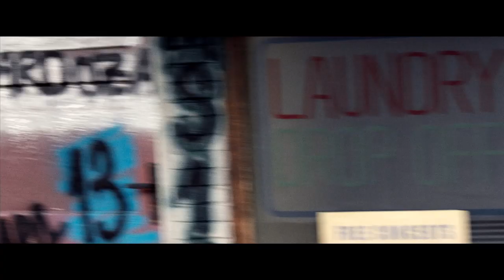We Die Young 2019 Trailer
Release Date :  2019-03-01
Rating             :  R
Directed By    :  Lior Gellar

Cast   :    Jean-Claude Van Damme, Elijah Rodriguez, Joana Metrass, David Casteneda

Synopsis :    Jean-Claude Van Damme shines in this gritty action thriller set in a crime-ridden barrio of Washington, D.C. When ruthless drug lord Rincon and his MS-13 gang recruit 10-year-old Miguel to work as a runner, big brother Lucas is desperate to keep Miguel safe. Fleeing for their lives, the boys are rescued by a veteran with PTSD named Daniel (Van Damme), who helps them find their revenge.